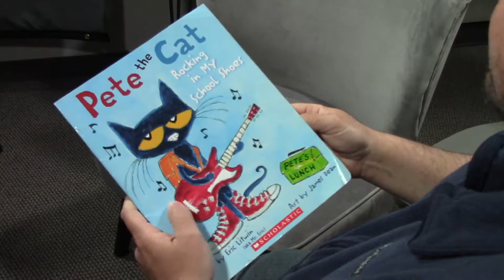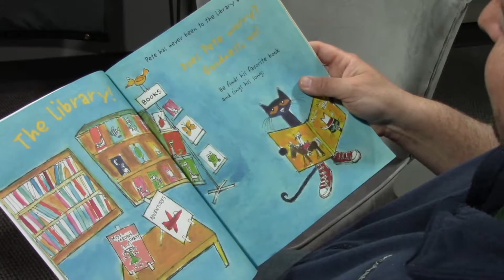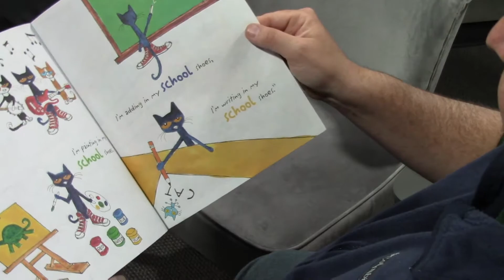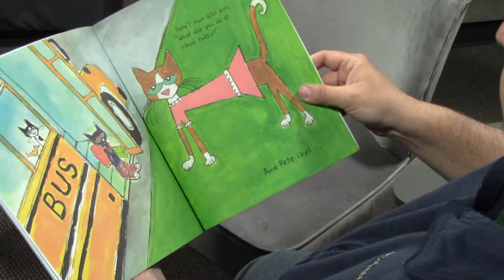Pete The Cat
Tonight Eric Cornish will read one of his kids favorites, "Pete The Cat"